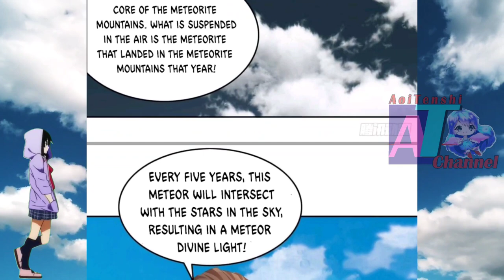Core Of Meteorite Mountain || Strongest Leveling Ch 244 English || AT CHANNEL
COPYRIGHT / LICENSING